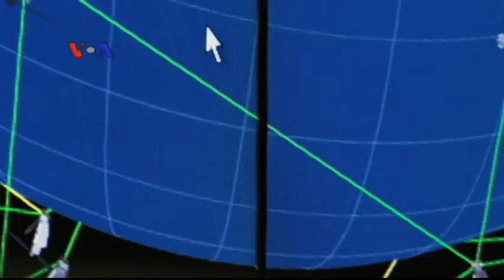Peluncuran Satelit Pelacak Posisi Pesawat Terbang - Laporan VOA 17 Januari 2017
Roket Falcon 9 dari Space X berhasil diluncurkan pada pertengahan Januari dengan membawa muatan satelit yang akan membuat terobosan dalam dunia penerbangan sipil. Teknologi baru dari puluhan satelit Iridium akan memungkinkan pelacakan lokasi pesawat terbang di manapun berada.